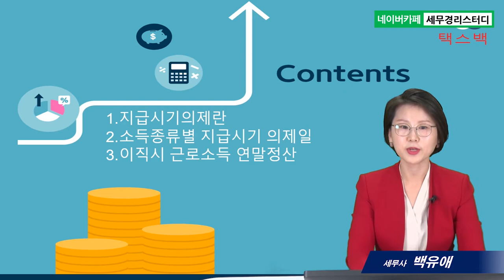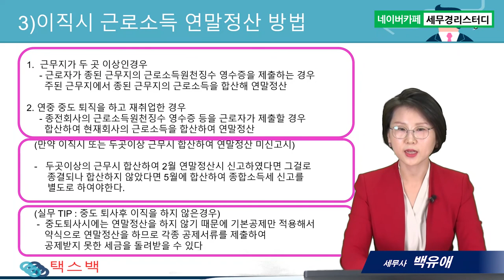#3 원천징수 특례규정적용, 이직시등 특이한 경우 근로소득 연말정산 - 백유애 세무사의 5분특강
원천징수 특례규정적용, 이직시등 특이한 경우 근로소득 연말정산
1.지급시기의제란?
2.소득종류별 지급시기 의제일
3.이직시 근로소득 연말정산